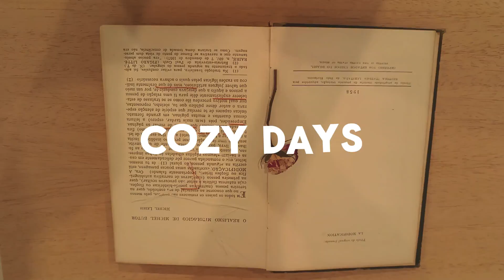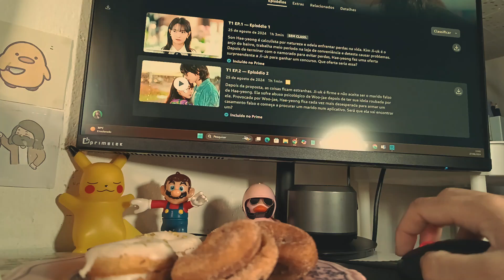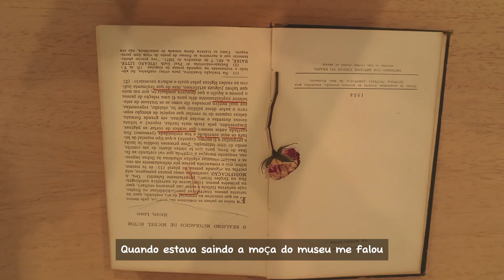[VLOG] introvert diaries | Visita ao Museu, assistindo dorama e fazendo cappuccino caseiro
Hey, vamos vlogar? 🌟

Olá Vlogueiros espero que esteja bem e gostem muito do vídeo dessa semana!